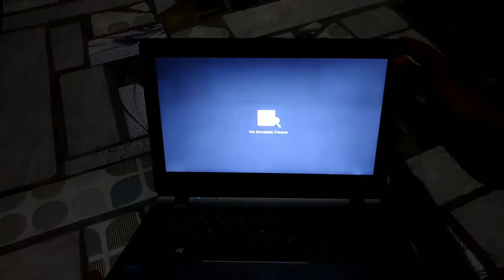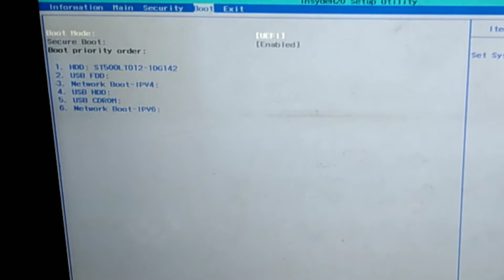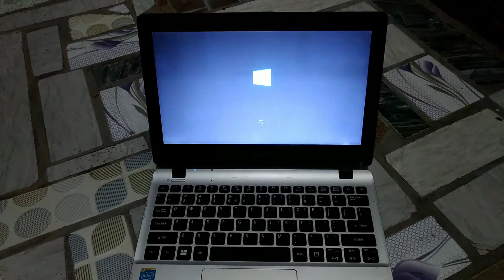ACER E3-112: MUNCUL NO BOOTABLE DEVICE (Part 1)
Kasus ini sering muncul pada per